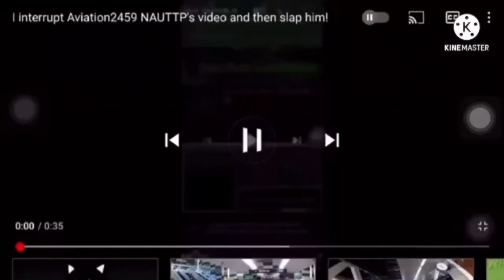I FUCKING INTERRUPT TIMON BROS. ENTERTAINMENT FOR TROLLFEEDING!!!!!!!!!!!!!!!!!!!!!!!!!!!!!!!!!!!!!!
FUCK YOU FOR INTERRUPTING ONE OF MY FRIENDS'S VIDEOS, FUCK YOU!